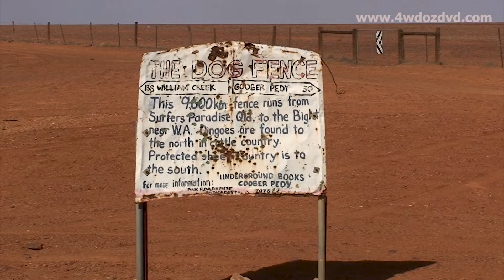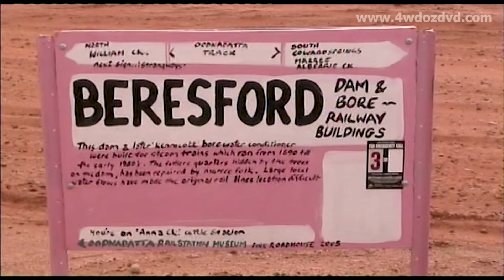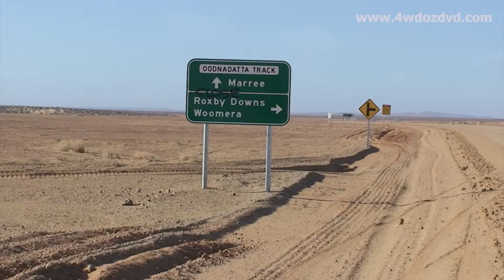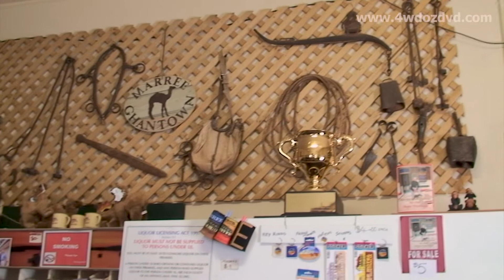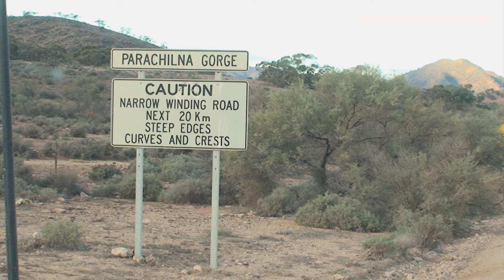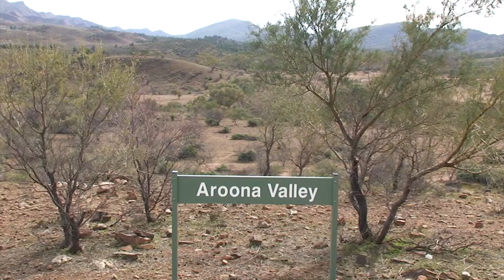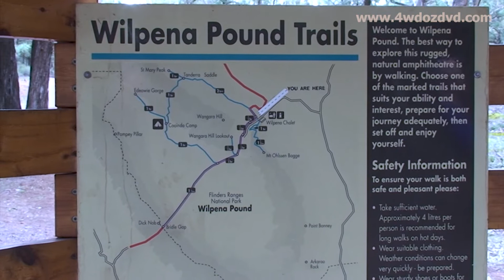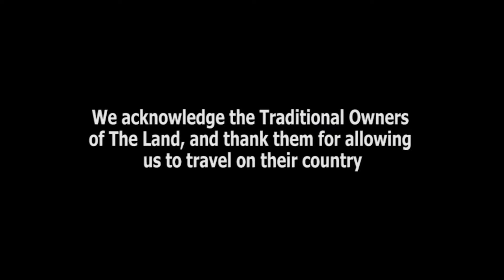OODNADATTA TRACK - FLINDERS RANGE 2008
We had just come off the Anne Beadell Hwy, and decided to travel to Adelaide from Coober Pedy via William Creek, Marree, and the Flinders Ranges. We decided not to reprint the DVD a few years ago, and have re-edited it and put it here for your enjoyment.